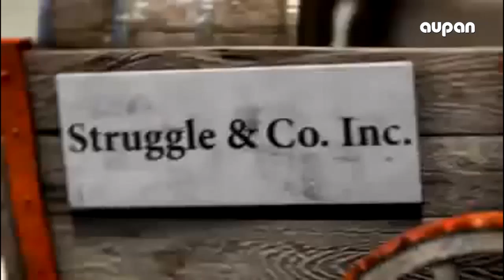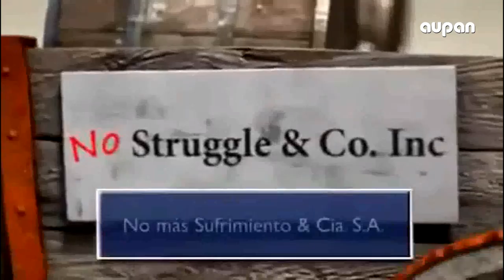TENDENCIAS ORGANIZACIONALES PROGRAMA 13 25 OCTUBRE 2017